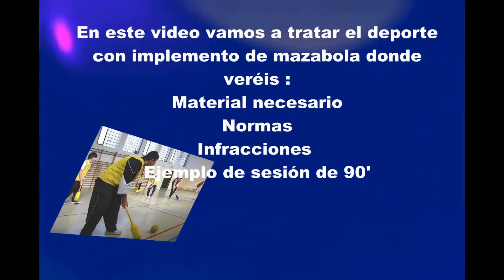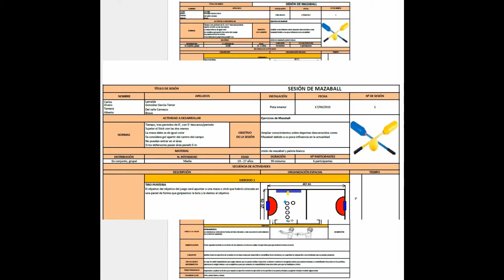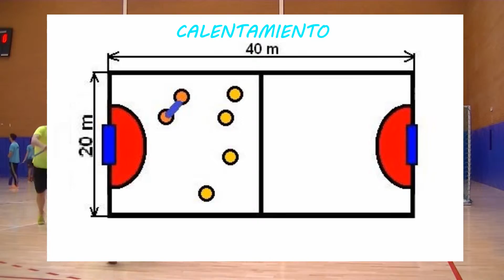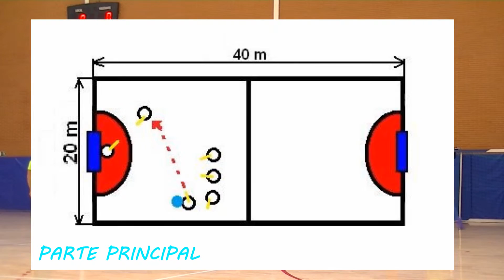MAZABALL- Normas e infracciones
Vídeo realizado por Álvaro González, Tamara del Valle, Carlos Larralde y Alberto Bravo sobre las normas básicas, material necesario para la práctica y las diferentes infracciones del Mazaball para la asignatura Actividades Físico-Deportivas con Implementos.